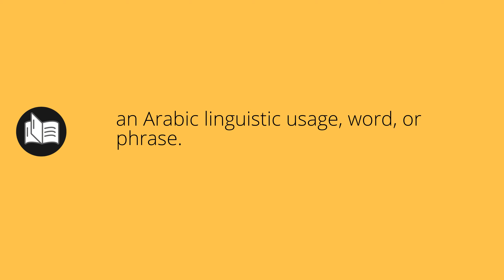What ARABISM means • Meaning of ARABISM • arabism MEANING • arabism DEFINITION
What does arabism mean in english. What is the meaning and what is the definition of arabism. What is arabism. arabism definition. Meanings and definitions for every word in the English dictionary